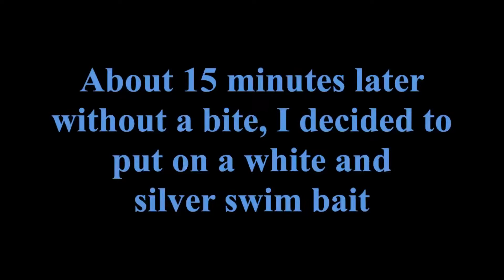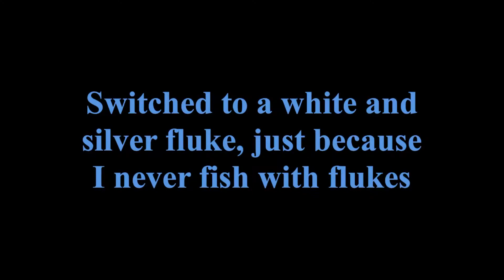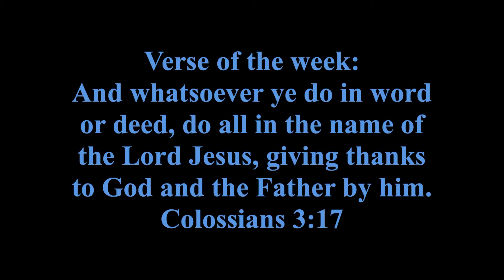Catching 20 Bass in 2 hours!! (Huge Catch)